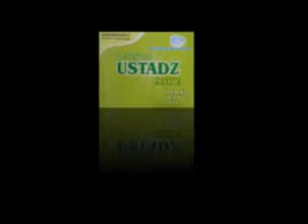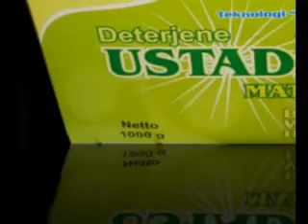Detergent Ustad (Deterjen Cuci Ustad) Part 1 of 2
This is the best washing detergent that you might ever seen. This detergent neutralize any dirt in clothes. you can look how it can change the black ink water into white clean water.